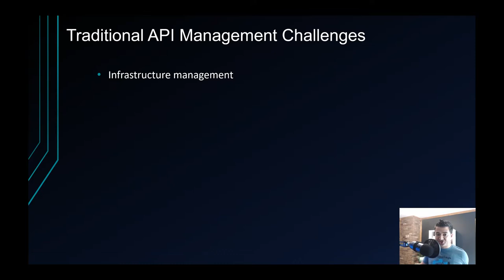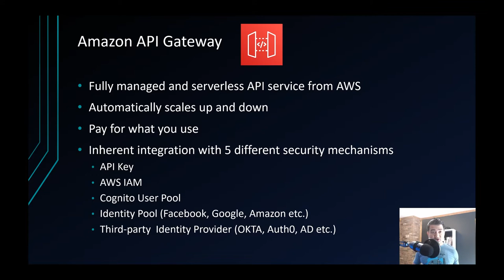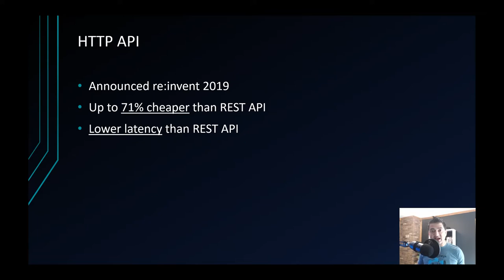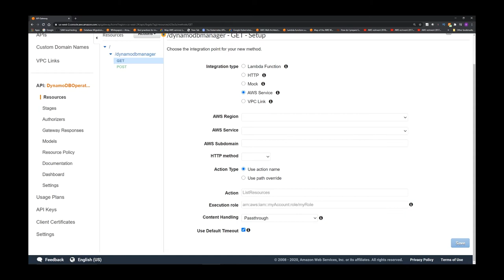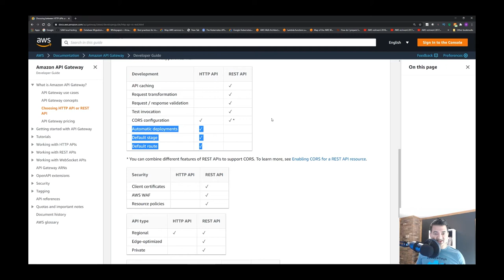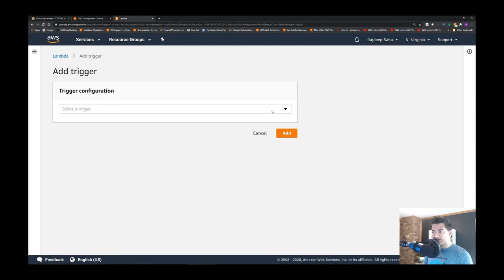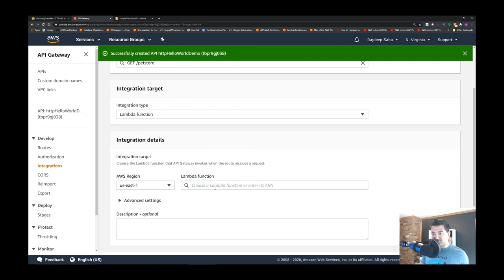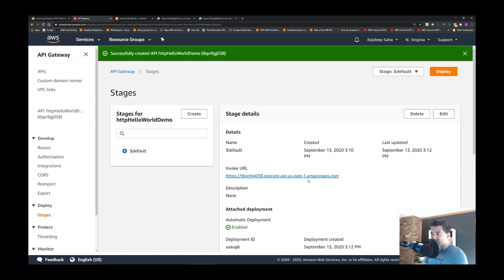START USING HTTP API // HTTP API Vs REST API // Theory and Demo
In this video we will learn challenges of traditional API management platform, how Amazon API gateway solves it, then we are going to dive deep into newest kind of API in API Gateway - HTTP API. We will compare features between HTTP and REST API. Finally we will create a Lambda backed HTTP API in a demo. Timestamps below:

TIMESTAMPS
00:00 Intro
00:53 Challenges of traditional API Management platforms
02:24 What is Amazon API Gateway
03:51 What is HTTP API and why should you pay attention to it
05:06 REST API Vs HTTP API
11:00 HTTP API Demo with Lambda
15:26 Conclusion

Follow me in Facebook for tips, tricks, behind the scene pictures, and personal stories

Discounted Link for my CloudFormation, CDK with Devops, Interview Guide Course